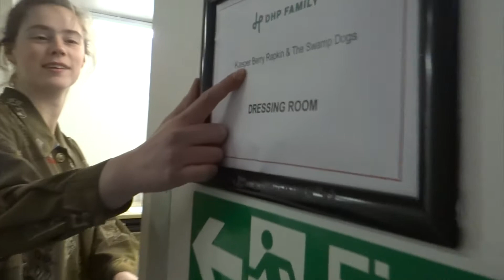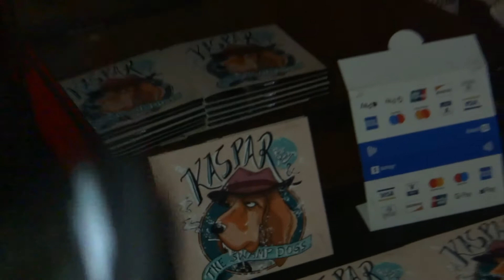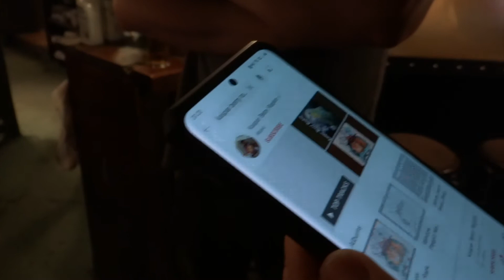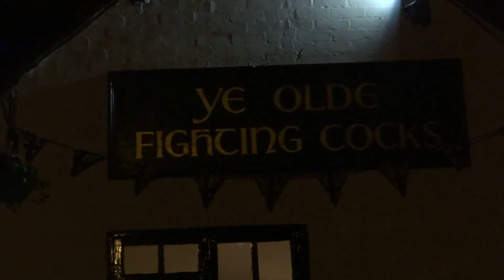Juke Joint Journal 4 // Is My Car Road Worthy? // Rock City + Ye Olde Fighting Cocks Gig Vlog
This weekend, we ventured back to Nottingham to play at the legendary Rock City, but was that going to be so easy...?

Thanks to Rob from Whisky Stain for inviting us to play
Thanks to Claudia and Ellie for helping with filming.
Thanks to YOFC for having us.
Thanks to everyone for putting up with me.